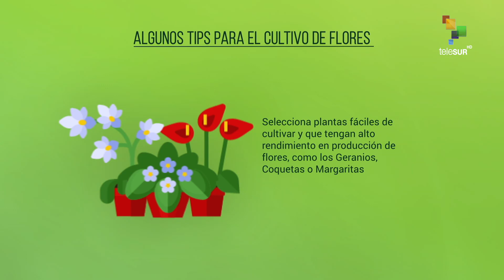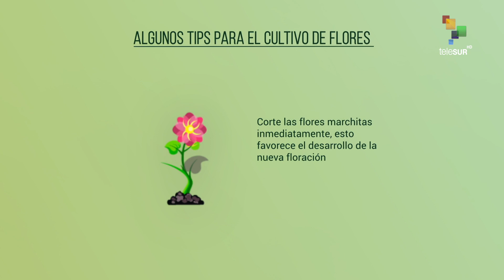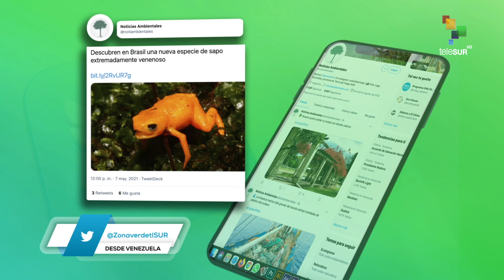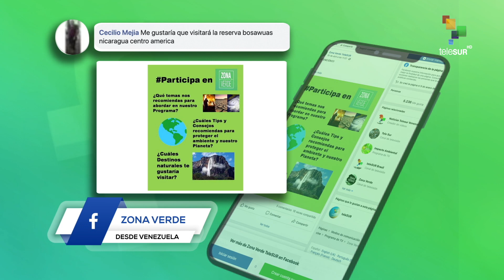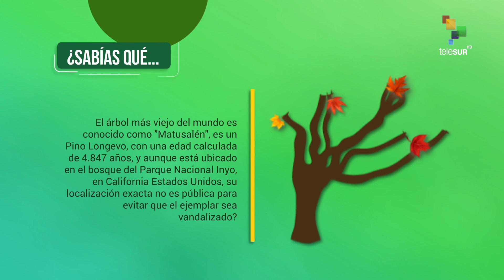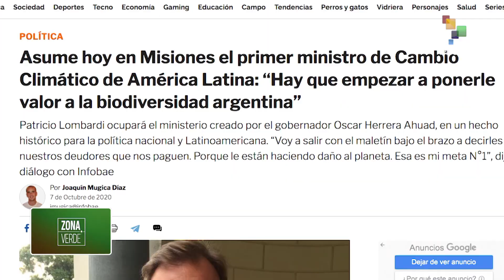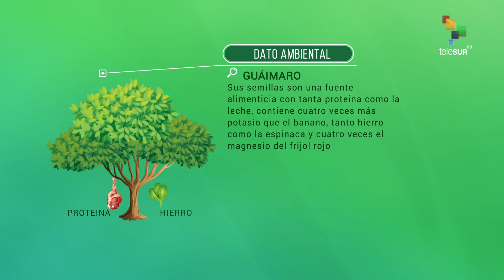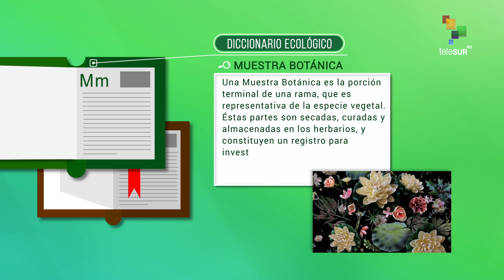Zona Verde 19-05-2021. Día Internacional de la Fascinación por las Plantas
En nuestra nueva edición, hablaremos del día internacional de la fascinación por las plantas, que es celebrado cada 18 de mayo, y es una fecha destinada a reconocer la importancia de estos organismos para los ecosistemas y el hombre. Desde Zona Verde rendimos tributo a este día mostrando la relación particular que han desarrollado algunas personas e iniciativas en relación a las plantas.